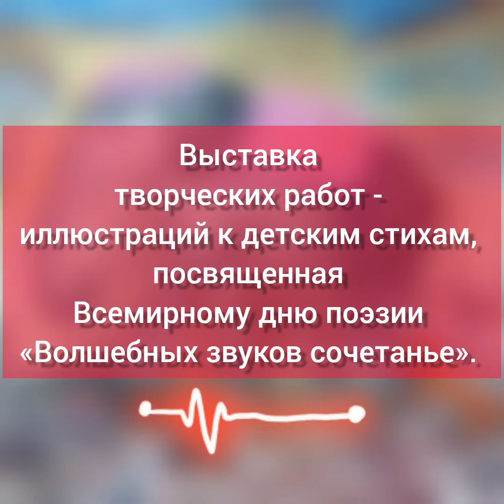Выставка творческих работ «Волшебных звуков сочетанье».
Выставка творческих работ - иллюстраций к детским стихам, посвященная Всемирному дню поэзии«Волшебных звуков сочетанье».В 1999 году на 30-й сессии генеральной конференции ЮНЕСКО было решено ежегодно отмечать Всемирный день поэзии 21 марта. Первый Всемирный день поэзии прошел в Париже, где находится штаб-квартира ЮНЕСКО.«Поэзия, — говорится в решении ЮНЕСКО, — может стать ответом на самые острые и глубокие духовные вопросы современного человека — но для этого необходимо привлечь к ней как можно более широкое общественное внимание».Поэзия объединяет страны, народы, культуры и помогает людям понять друг друга. На протяжении веков мысли и чувства, облеченные в поэтическую форму, проникают в сердца людей, напоминая, что мы все одна большая семья, и что мы, такие разные, на самом деле очень похожи друг на друга.